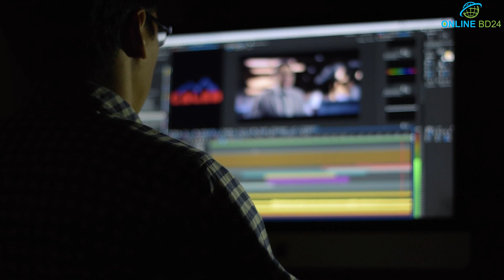মহিলাটির ২০ টি সন্তান জন্মের পরে এমন কি হলো যা দেখলে চোখ কপালে উঠবে | আল্লাহ কুদরতি ভিডিও | Miracle